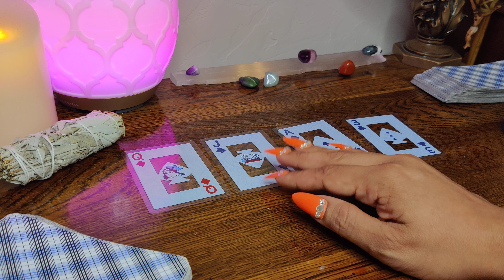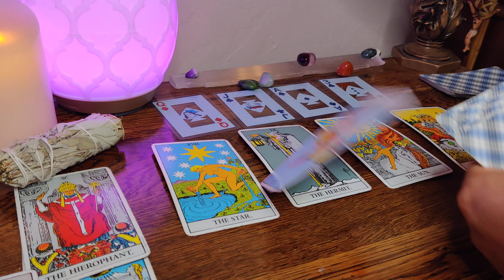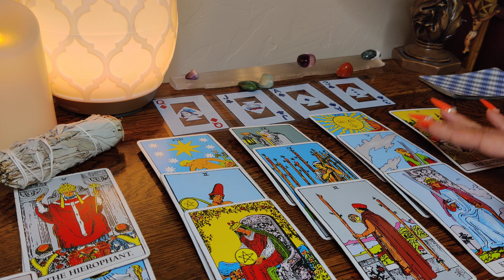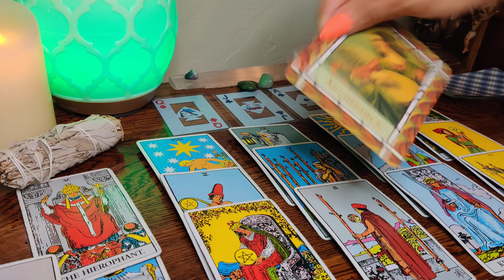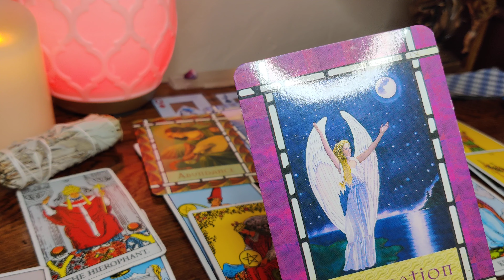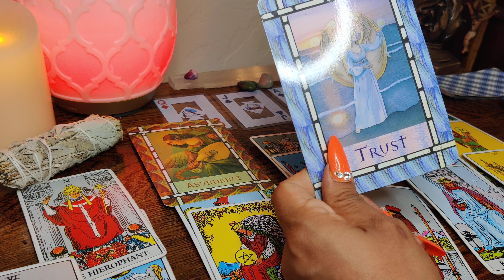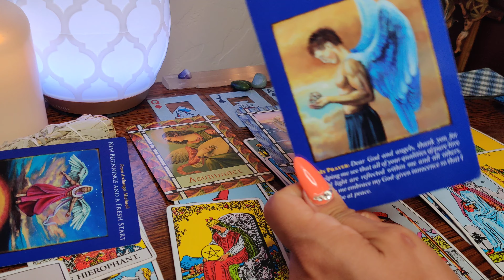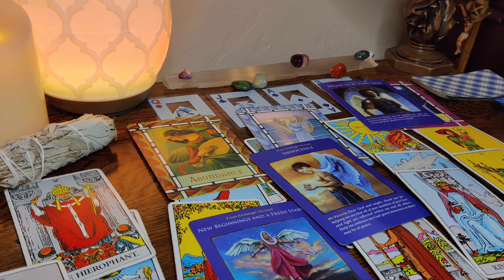Cancer ✨ Answer your calling for July 2020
Join my private Facebook page. A safe place with like-minded people, detoxing sugar and other toxins from all life sectors, layers at a time. On a quest for new healthy habits, maximizing Vitality & Values!

Check out my service list and book your private consultation anytime. You can book through my public Facebook